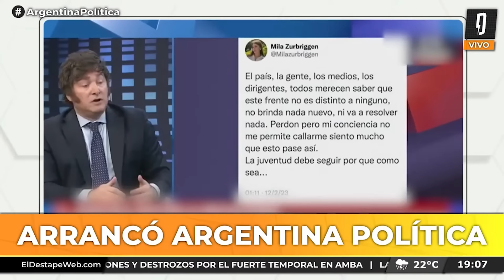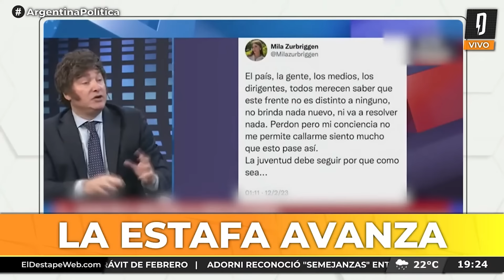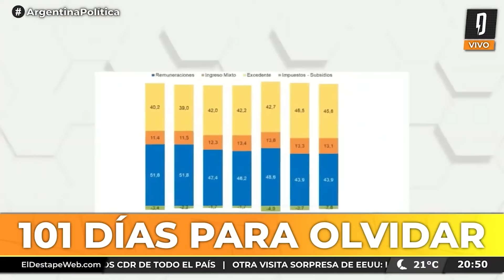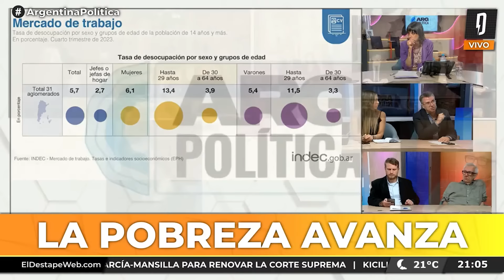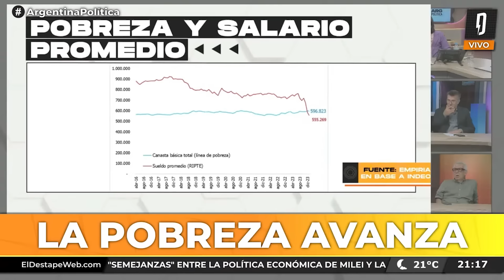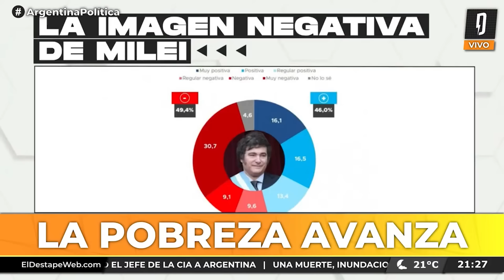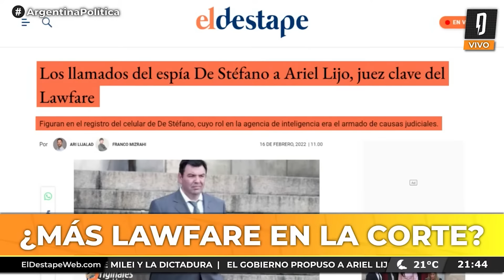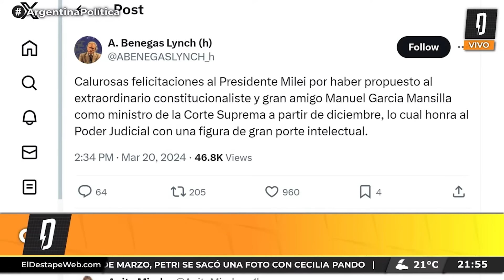LA POBREZA DE MILEI: 101 días para olvidar | Argentina Política con Carla, Jon, Cristian y el Profe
ArgentinaPolítica con Carla Pelliza, Jonathan Heguier, Cristian Cimminelli y el Profe Romero por ElDestapeSinFin ​